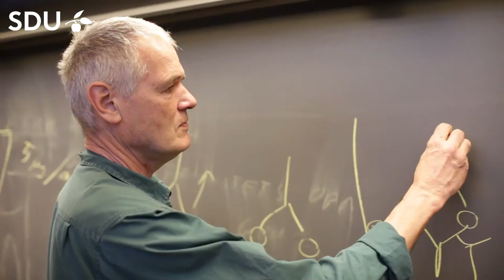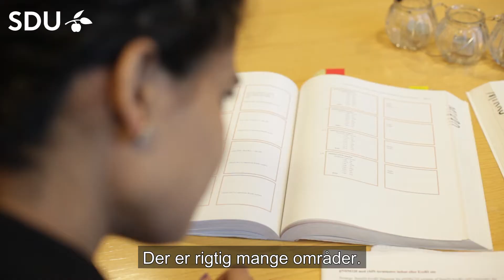Læs Biomedicin på SDU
En kort præsentation af uddannelsen i Biomedicin på SDU.